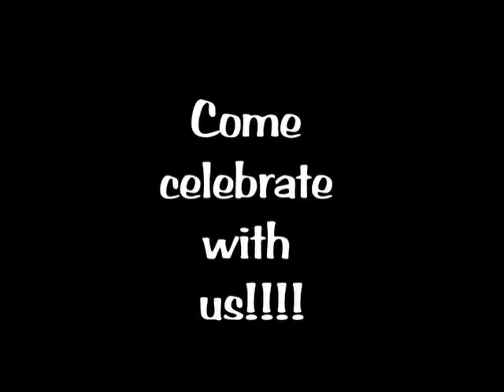Baptism June 22nd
Come celebrate with us!!!